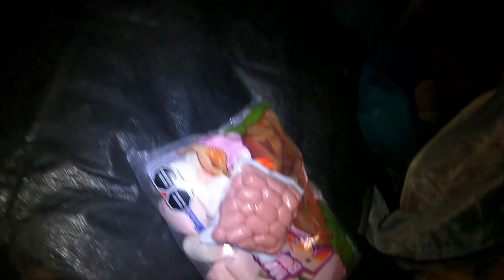Se Armó La Acampada